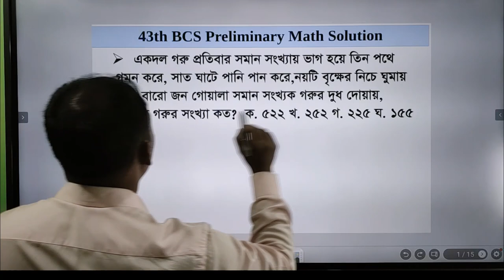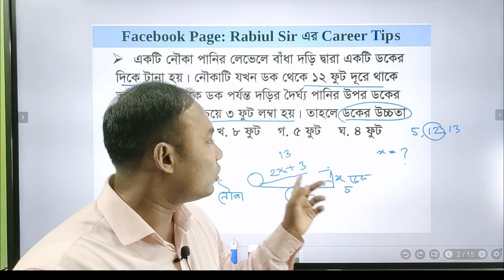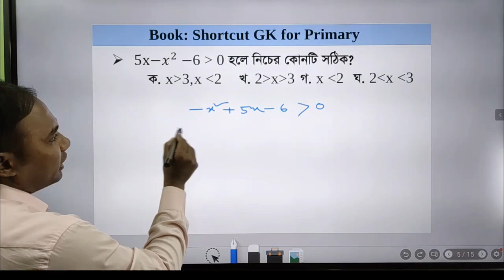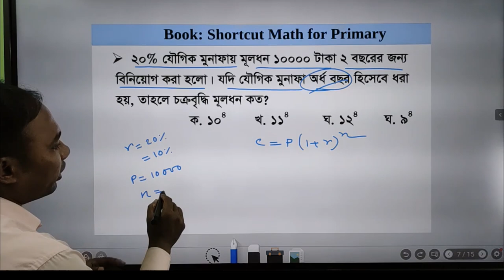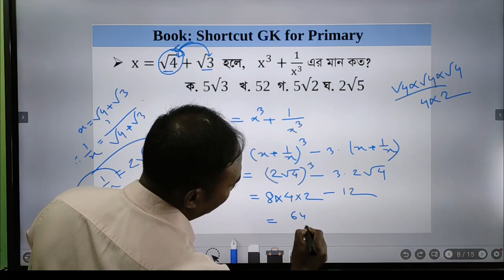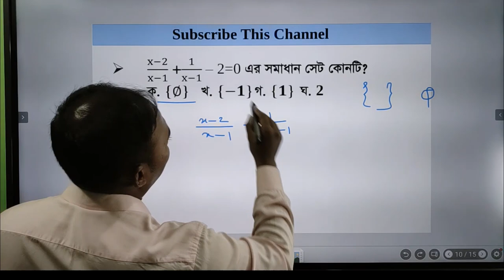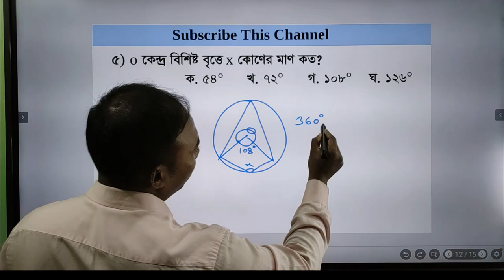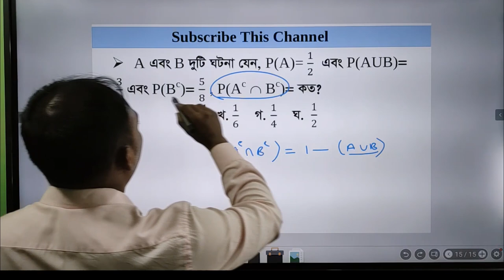43 BCS Preliminary Math Solution#Rabiul Sir; Book: Shortcut Math for Primary# BCS Shortcut Math.